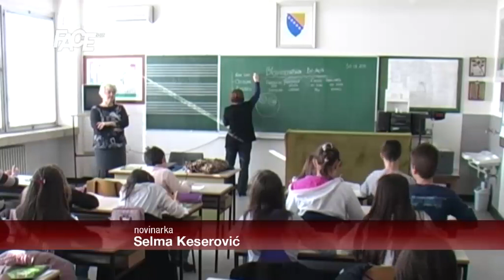Dizdarević: Porodica je najvažniji faktor u borbi protiv nasilja